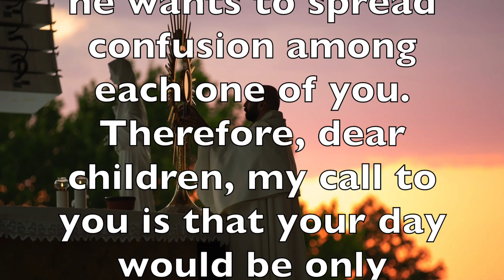Medjugorje bite size - Message for September 4th, 2021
Let us relive together the history of the messages from Medjugorje of the Queen of Peace and let us commit ourselves to live her messages daily in order to be her Apostles of Peace.